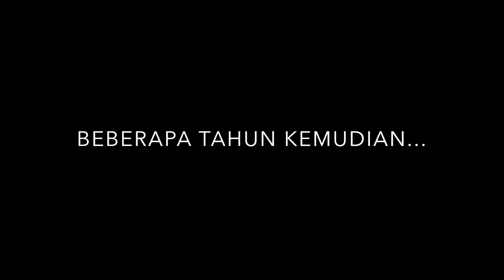MAGGI PALING PEDAS!!! ghost pepper challenge - DIA MUNTAH!